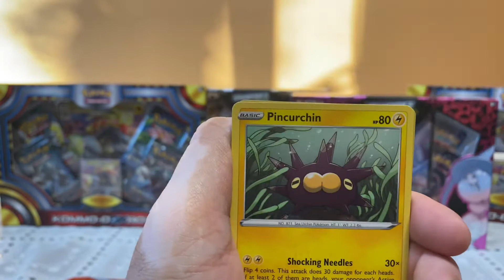Sword and shield